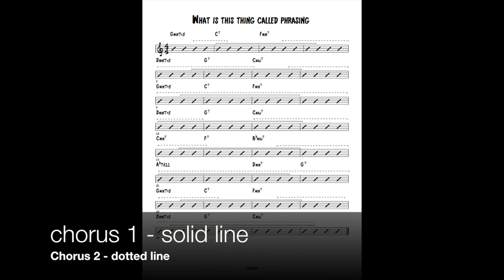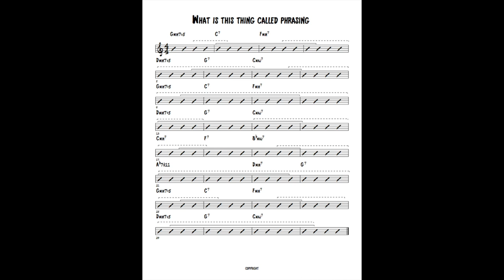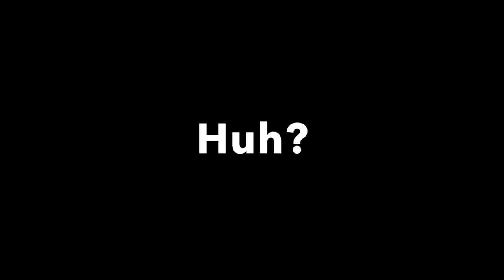Matt White - asymmetric phrasing exercise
Some practice ideas for practicing asymmetrical phrasing. Includes three choruses of improvisation on "What is This Thing Called Love."

Matt White is a trumpeter/composer/technologist based in Pawleys Island, SC. He is a professor of music at Coastal Carolina University, and is a 2019 Guggenheim Fellow in Music Composition.